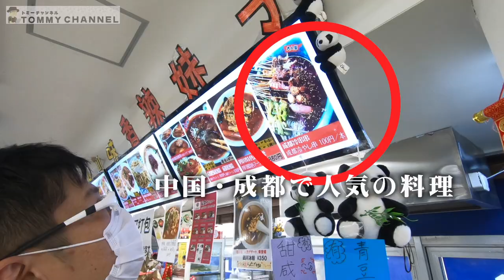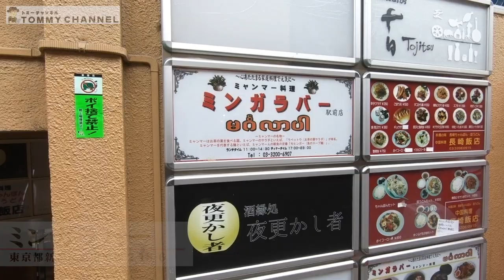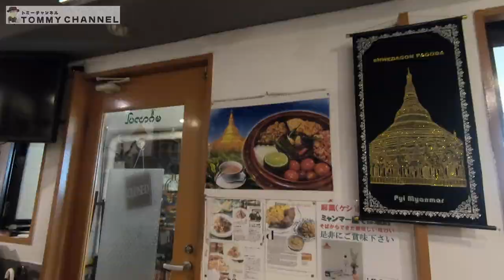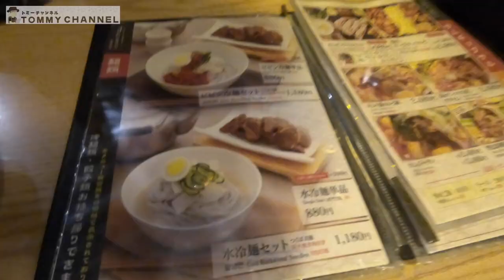『食べる東京・海外料理編』コロナ禍だから東京で海外旅行気分を味わいました！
旅に行きたくても行けない状況。そんな現状でも海外の雰囲気を味わえる場所が東京にあった！

題して『東京で世界お手軽グルメツアー』

今回巡った場所は、池袋の中国、高田馬場のミャンマー、大久保の韓国。全て山手線沿いに集中していて、半日で巡ることができます。

お手軽に世界を巡るには、最高の立地ですよ！

【目次】
0:00 オープニング
0:53 池袋の中華フードコート『友誼食府』
4:40 高田馬場でミャンマー料理『ミンガラバー』
6:13 大久保で韓国料理『コサム冷麺専門店』

①友誼食府
住所：東京都豊島区西池袋1-28-6 大和産業ビル４階
営業時間：不明
定休日：不明

②ミンガラバー
住所：東京都新宿区高田馬場2-18-6
営業時間：11時30分〜23時
定休日：不明

③コサム冷麺専門店
住所：東京都新宿区百人町1-1-26
営業時間：11時〜24時
定休日：不明